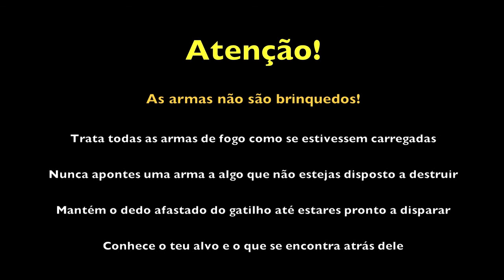Não Fume, pela sua saúde!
O tabaco mata!